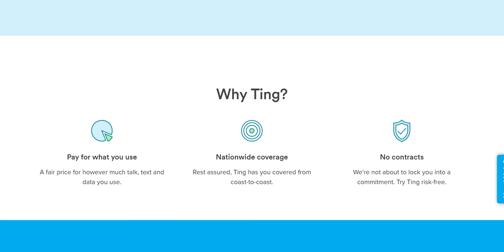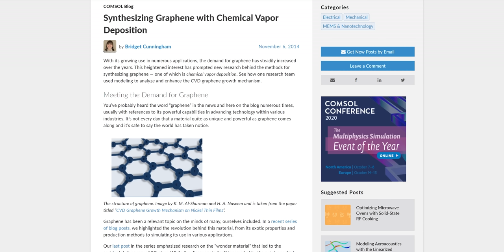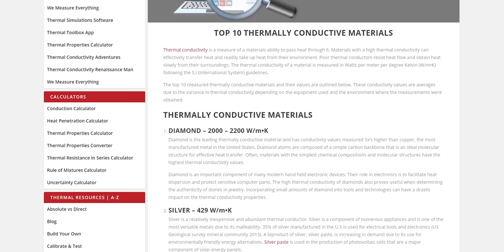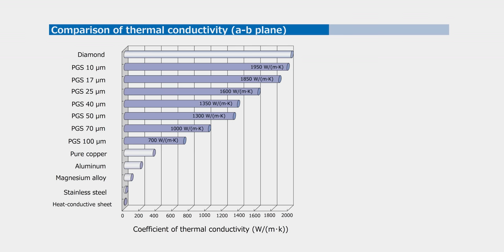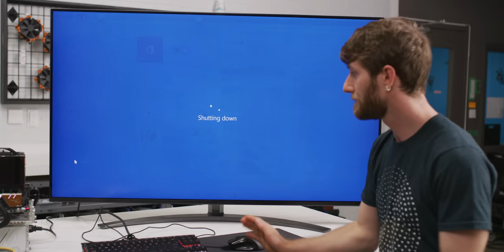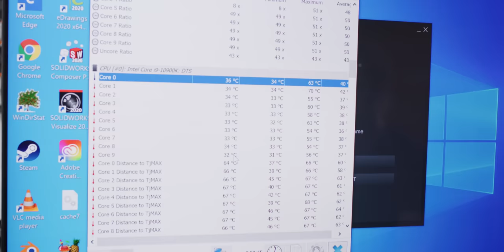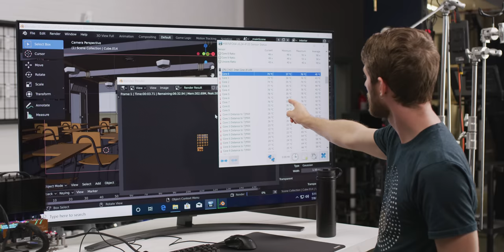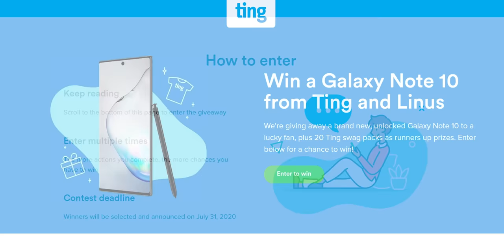This Sounds Too Good to be True - God-Tier Thermal Pad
Enter Ting's giveaway for your chance to win a Samsung Galaxy 10+ and more

The Panasonic Pyrolytic Graphite Sheet (PGS) has a staggering thermal conductivity of 1950W/(m*K) - but is it as good as the spec sheet says?

Buy Noctua NT-H2
On Amazon (PAID LINK)
On Newegg (PAID LINK)

Our Gear on Amazon